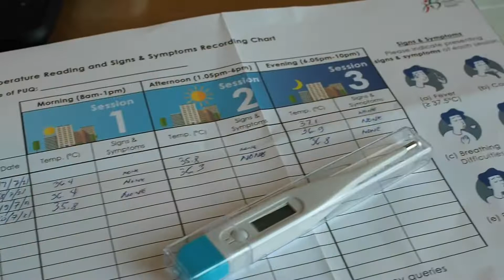Quarantine - A short film by Bien Bacsal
Have you ever felt trapped, isolated, and helpless

Or you have things sorted out, and plans that you’ve imagined to work-out only to wake up one day and realized that things wont happen the way you want it to be..

In this short film, i’ll be sharing things and highlights that people on quarantine normally experiences.
The food delivery, checking of temperature, binge watching. etc.

Do note that some scenes are purposely sensationalized to make it more dramatic and cinematic.

Note that this project is part of my assignment to my speaker creative lab course.